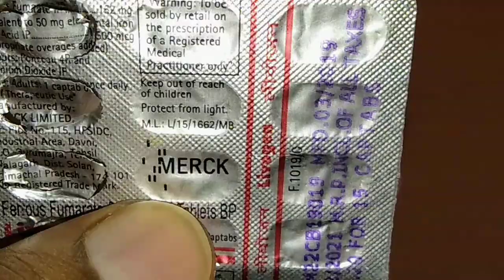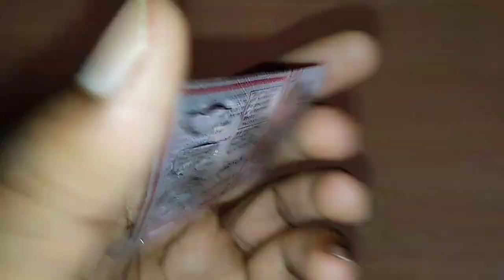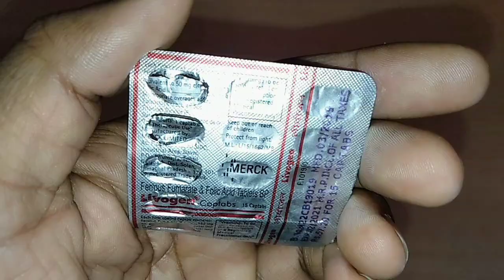Livogen tablets, ferrous fumarate & folic acid tablets uses or side effects in hindi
Happy new year 1-1-2020.. Livogen tablets ka full review
medicine king